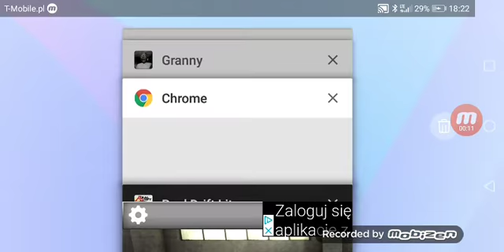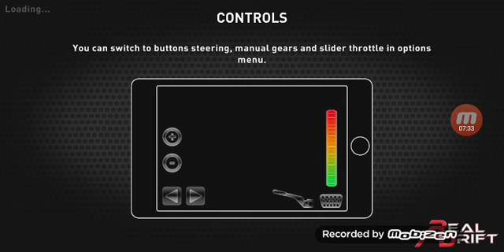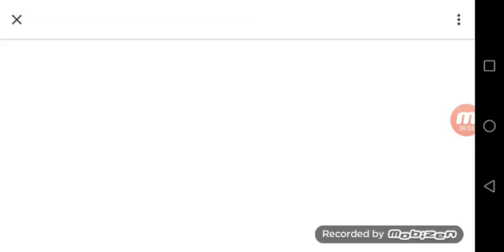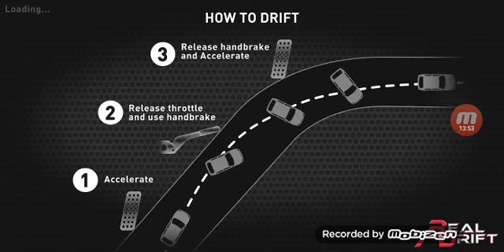Real Drift Lite #1